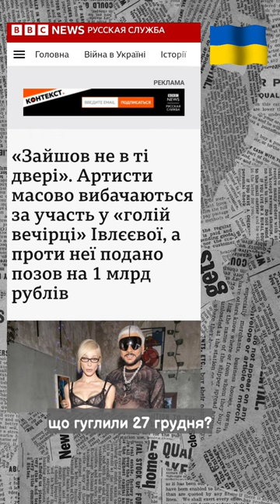Що гуглили 27.12.2023 (середа, до 17:30)?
Івлєєва, Parasite, Wolfgang Schäuble